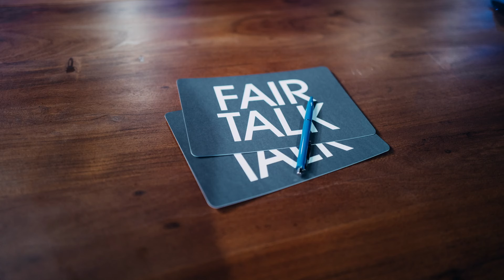In der DDR war die Spaltung eine andere / Fair Talk / Throwback 2024